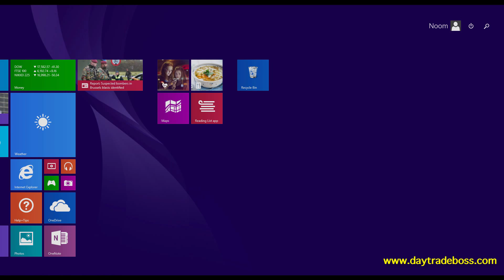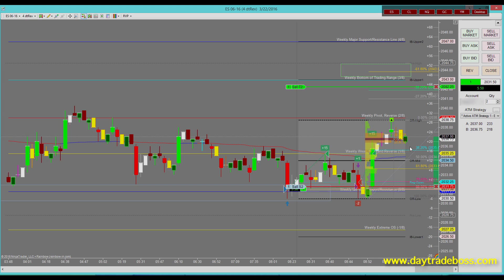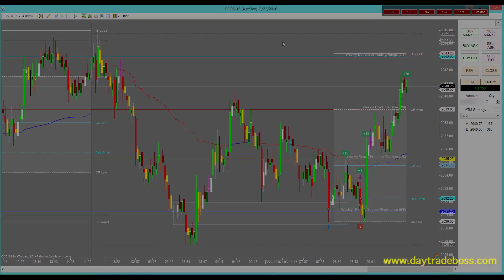Daytradeboss: เทรดออฟเดอะเดย์ +$837.50 March 22 2016 (ES)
เทรดออฟเดอะเดย์ วันที่ 22 มีนาคม 2016

เดย์เทรด Future: S&P 500, น้ำมันดิบ, ทองคำ.